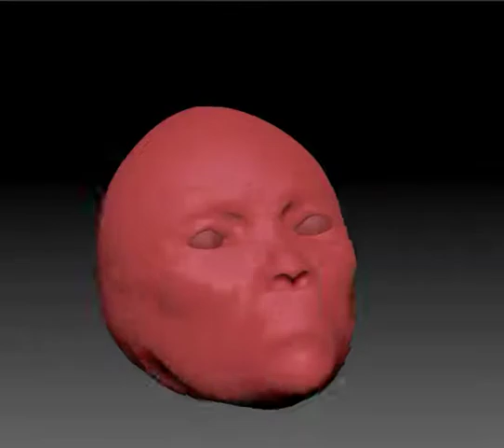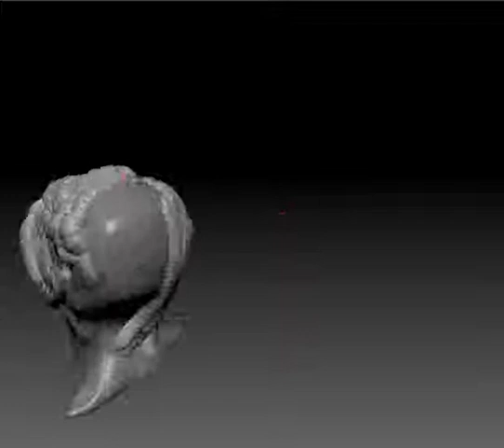Female head zbrush timelapse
An hour zbrush sketch from today.